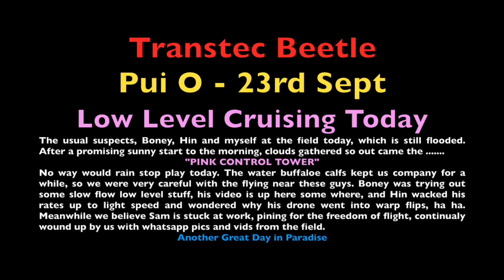Beetle - Pui O - 23rd Sept - Low Level flying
Just another day in paradise